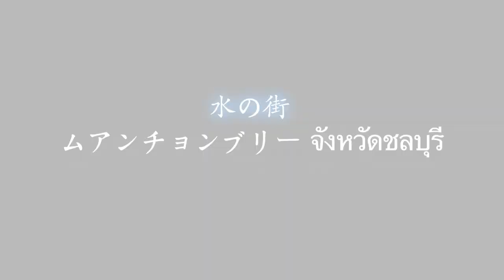シャークス チャンネル JAPAN オフィシャル 紹介シャークス チャンネル ジャパン オフィシャル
日本から約４６００キロ離れたタイ王国。
タイプレミアムリーグ、通称TPLは現在急成長中であり、
選手や指導者などが各国から集結している。

首都バンコクから車で１時間半程南下した
山岳とバンコク湾の美しい海に面した街、ムアンチョンブリー。
ちょうどバンコクとパタヤの中間に位置し、日本人街であるシラチャーにも車で20分程度と隣接している。

そして、この街に本拠地を持つのがチョンブリーFC。
メインスポンサーはチャンビールだ。

チョンブリーFCのPRポイントしては、
・タイ代表選手を数多く輩出
・アフリカ、南米、そして日本からなど選手が多国籍
・監督や選手に加えて、フロントやコーチ、トレーナー等も日本人で構成し日本流「規律」を導入
・シラチャーFC、パタヤユナイテッド等、同じチョンブリー県に下部組織がある

２００７年度のリーグ優勝以来、
２０１３年度まで三位以内にランクインしているタイプレミアリーグの名門クラブチームである。